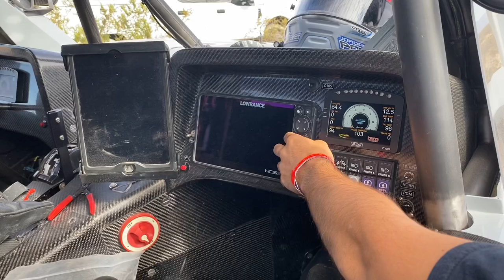Why He’s The FASTEST Rising Star in Off Road Racing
Let’s have a chat with the fastest rising star in off road road racing, a man who has more than 10 Best In The Desert and Lucas Oil Off Road Racing short course championship titles before his 20th birthday, the talented Brock Heger. At Vegas to Reno we caught up with Brock to find out what makes him such an amazingly talented off road racer as he took Ryan Hancock’s Alexander Ford spec trophy truck right to the top spot in qualifying. Enjoy this in-depth interview with one of the fastest rising stars in Motorsports, a man we could see in Nascar someday, Brock Heger.